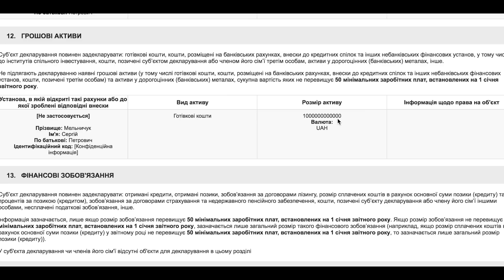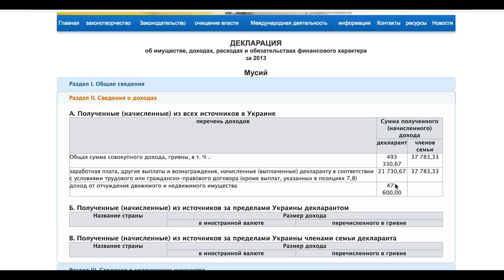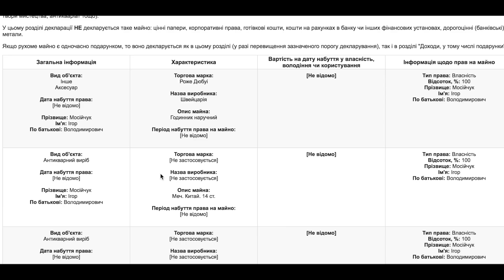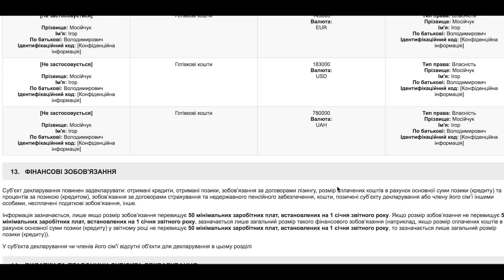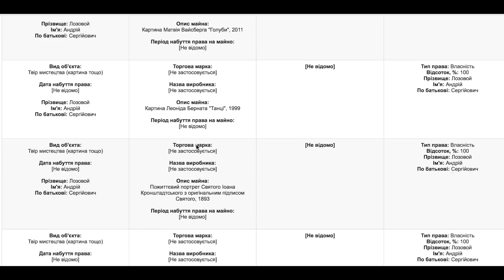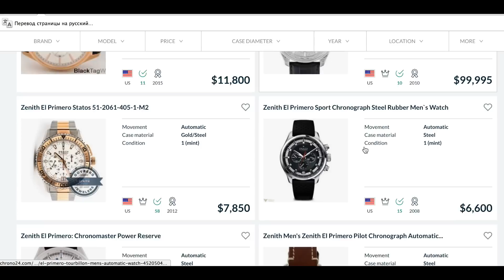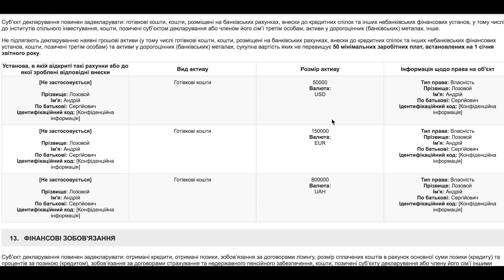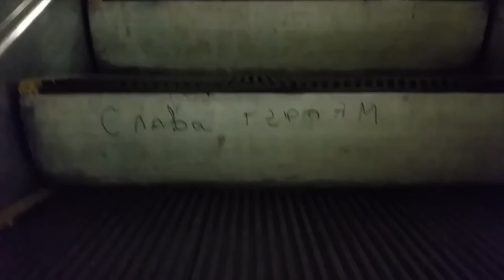Триллион в виде отвлекалочки и молчание рабов + English Subtitles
Стадо жевало и молчало...